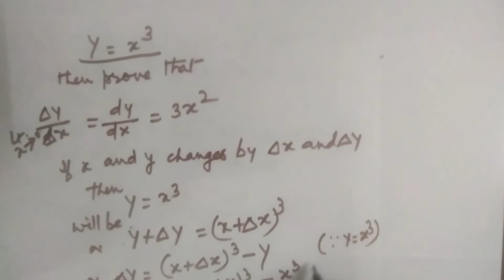PowerRule Differentiation Mathematics#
First Principle or
 Power Rule of Differentiation